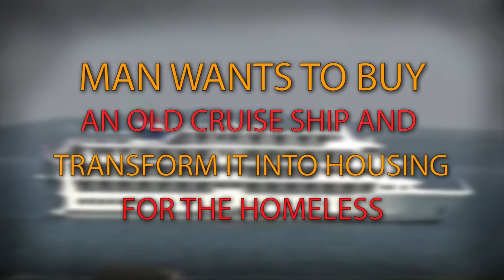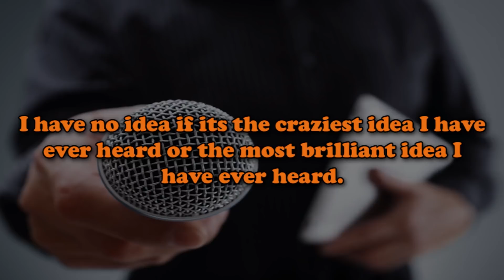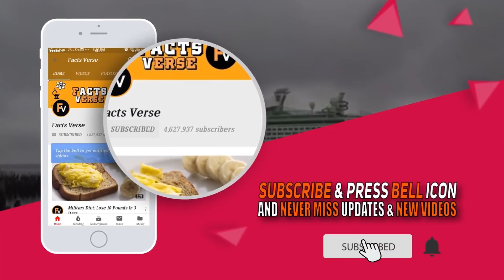Man wants to buy old cruise ship and transform it into housing for the homeless